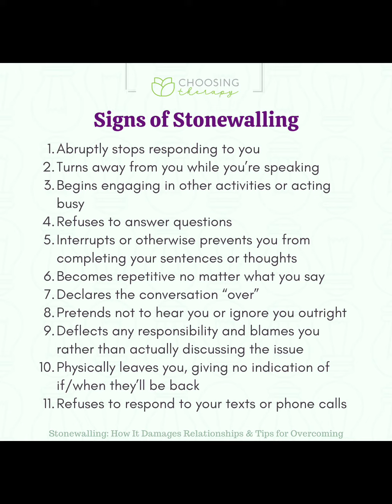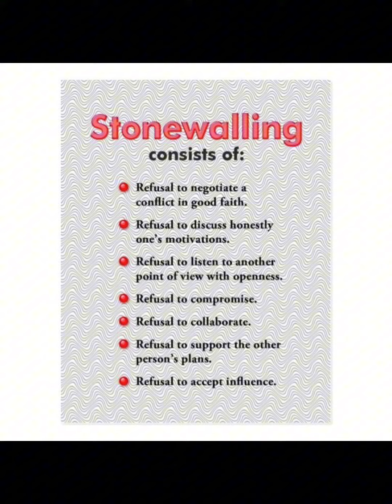Stonewalling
kids of divorce
children of narcissistic parents